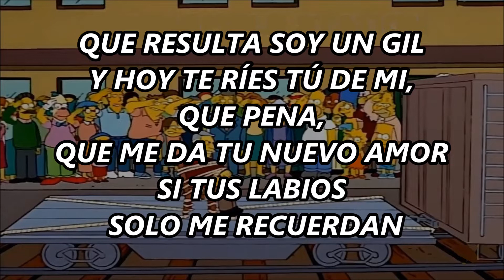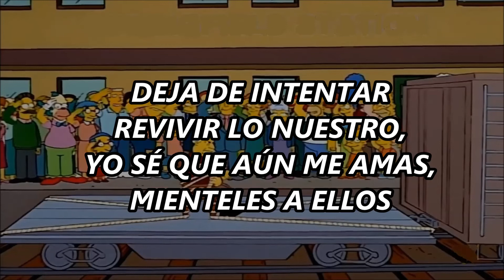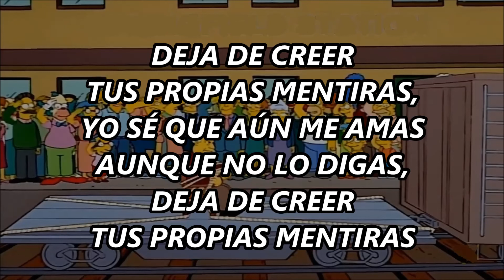El Polaco - Mienteles a ellos (letra)